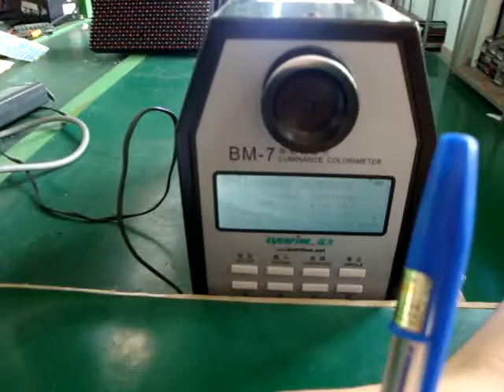led display screen modules test modify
APOLLOMI led screen factory check semi-finished modules